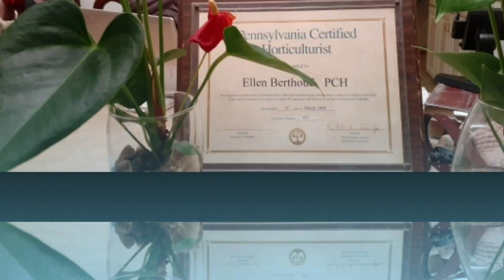ANTHURIUM PLANT PROPAGATION IN WATER 2021.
Anthurium growing in water? Anthurium an ever blooming indoor flowering plant also known as flamingo flower. In this video, I'm showing you on how to propagate anthurium in water. anthuriumwaterpropagation flamingoflowee.